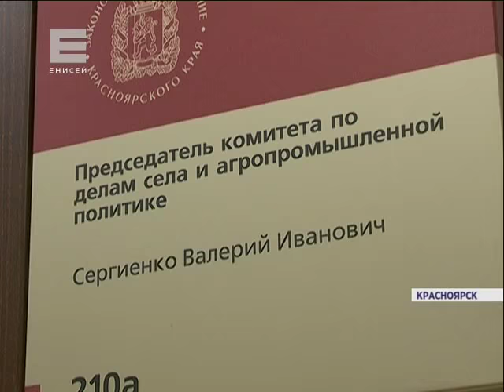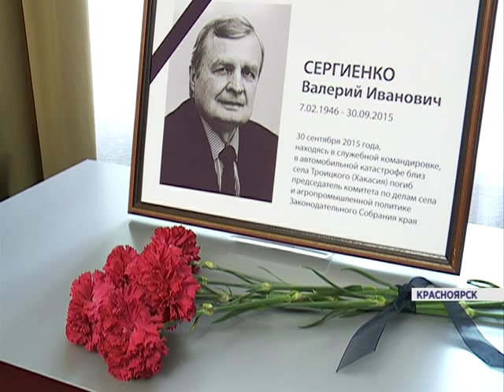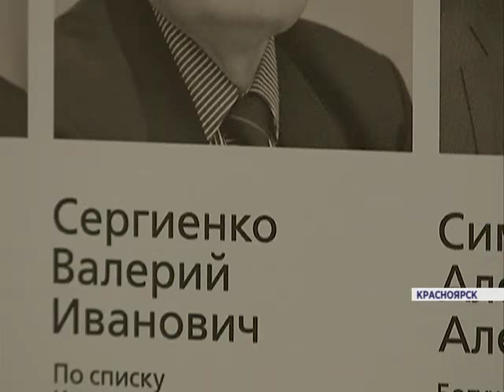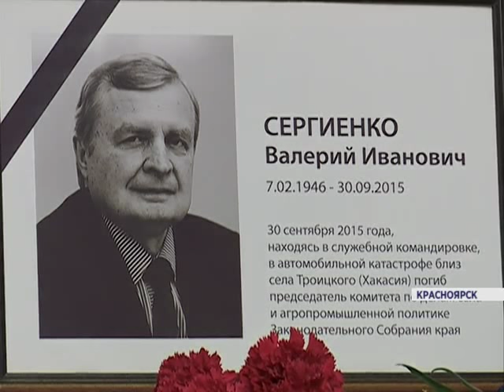Каким запомнили Валерия Сергиенко его друзья и соратники